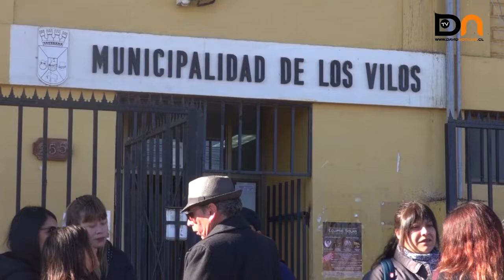Pago a profesores Los Vilos.